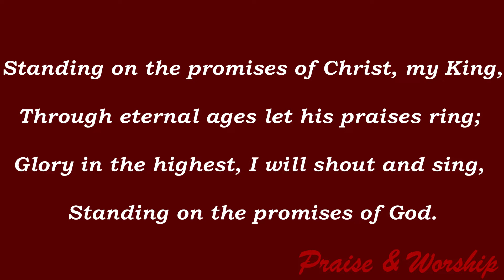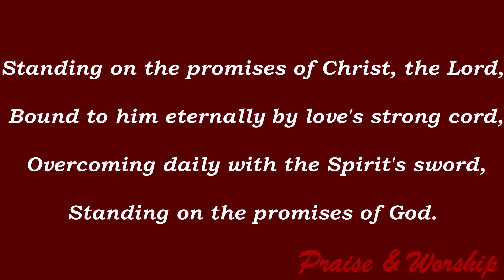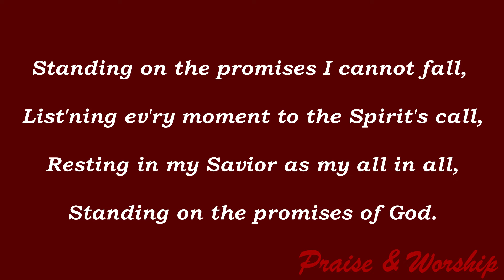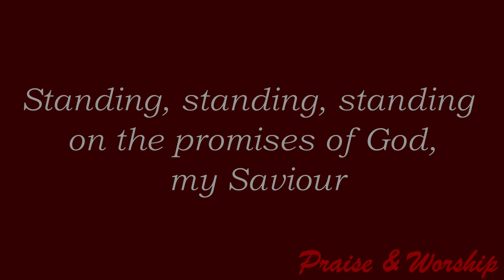Standing on the Promises - Praise & Worship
Standing on the promises of Christ, my King,
Through eternal ages let his praises ring;
Glory in the highest, I will shout and sing,

Refrain:

Standing, standing,
Standing on the promises of God, my Savior;
Standing, standing,
I'm standing on the promises of God.

 Standing on the promises that cannot fail.
By the living Word of God I shall prevail,

Standing on the promises of Christ, the Lord,
Bound to him eternally by love's strong cord,
Overcoming daily with the Spirit's sword,

Standing on the promises I cannot fall,
List'ning ev'ry moment to the Spirit's call,
Resting in my Savior as my all in all,
Standing on the promises of God. [Refrain]